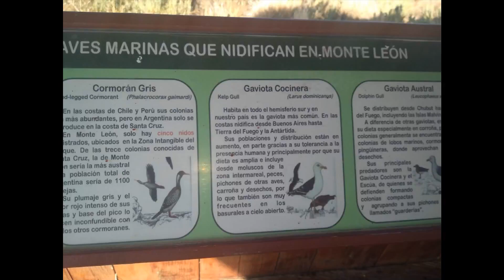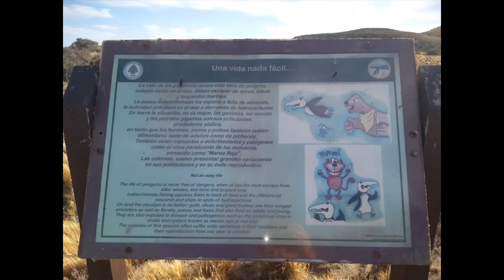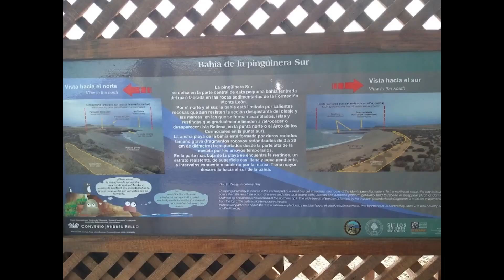PARQUE NACIONAL MONTE LEÓN - SANTA CRUZ - 5° PARTE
Está ubicado al este de la provincia de SantaCruz, al costado del Océano Atlántico.

Cuenta con una estancia museo, tiene 62.169 hectáreas y 36 km. de costas sobre el Mar Argentino.

La erosión del agua generó que una parte de su terreno semeje a una leona en reposo.

La entrada es libre y gratuita.

Viaje realizado en febrero de 2020.